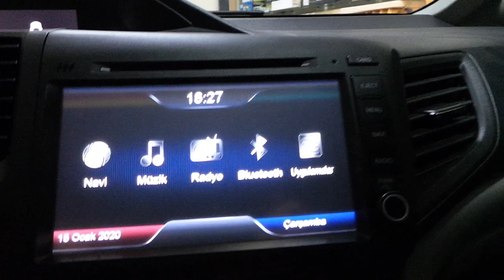Honda civic oem multimedyasına ön tampon kamera uygulaması